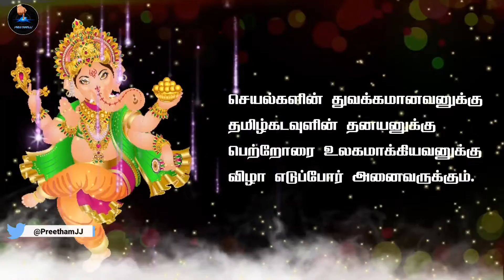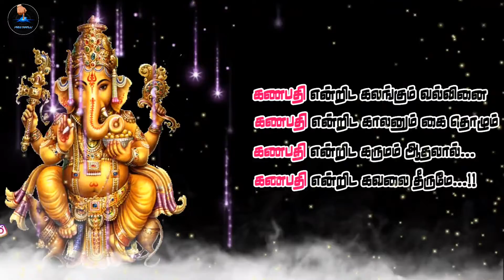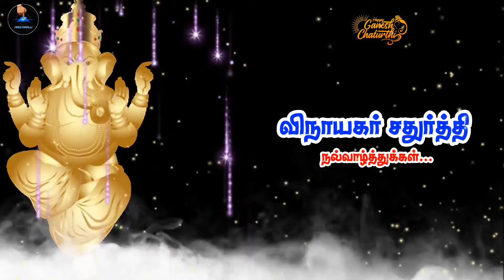🙏 Samy Varuthu || Vinayaga Chathuri || Vinayagar Tamil Padal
ஏ சாமி வருது சாமி வருது வழியை விடுங்கடா
ஒரு பாட்டு படிச்சு ஆடி குதிச்சு வேட்டு வெடிங்கடா
ஒரு சூடம் ஏத்தி சூரக்காயை போட்டு உடைங்கடா
கணபதிம் திம் திம் திம்
கணபதிம் கணபதிம்
கணபதிம் கணபதிம்
அன்னாடந்தான் காத்து மழை
அச்சுறுத்தும் ஆத்தங்கரை
முன்னாலதான் வீற்றிருக்கும் சாமி இவந்தான்
கண்ணாலந்தான் கட்டிக்கலை
பிள்ளை குட்டி பெத்துக்கலை
எல்லாருக்கும் காவல் நிற்கும் ஈசன் மகந்தான்
சின்னஞ்சிறு மூஞ்சூறு
மன்னவனின் பூந்தேரு
பூலோகம் கொண்டாடும் ஒத்த கொம்பந்தான்
செய்யும் தொழில் வாடாமல்
தங்கு தடை வாராமல்
நாம் வாழ காப்பாத்தும் ஆனை முகம்ந்தான்
கொண்டுங்கள் மேளம் தட்டுங்கள் தாளம்
வந்தது பொன்னாளு
நீ தும்பிக்கை மேலே நம்பிக்கை வைச்சா
எப்பவும் நன்னாளு

விக்னம் தீர்க்கும் விக்னேஷ்வரா
கண கண கண கணபதி
இன்பம் சேர்க்கும் நம்போதரா
சங்கர சுக சங்கடஹரா
கொஞ்சிடும் எழில் கொஞ்சுர முக
பாலகன் வடிவேலவன் அவன் மூத்தவன் எங்கள் கணபதி
காலடி தொடும் சீலறை தினம் காப்பவன் எங்கள் கணபதி
அன்னாளிலே போட்டியிட்டு அம்மையப்பன் காலைத்தொட்டு
சுத்தி வந்து மாம்பழத்தை வாங்கிய சாமி
பின்னாளிலே வேல்முருகன் வள்ளியைத்தான் காதலிச்ச
கல்யாணம்தான் கட்டிவச்சு வாழ்த்திய சாமி
குட்ட குட்ட குனிஞ்சவனும் குட்டிக்கிட்டு கேட்டாக்கா
நாம் வேண்டும் ஆனந்தம் அள்ளிக்கொடுப்பான்
உச்சத்தில உசந்தவனும் முக்கிகளை போட்டாக்கா
மென்மேலும் முன்னேற பாதை வகுப்பான்
மந்திரம் போலே மன்னவன் பேரை நித்தமும் சொன்னாலே
உன் சங்கதியெல்லாம் நிம்மதிக் கொண்டு வாழ்ந்திடும் தன்னாலே

🎧Use Headphone Better Experience🎧

We do not own all the material we're posting on this channel. If you are a copyright owner and want your work to be removed from our channel PLEASE contact us via email ( preethumailbox@ ) or leave us a personal message here and we will remove your material right away. PLEASE do not opt for a youtube strike.